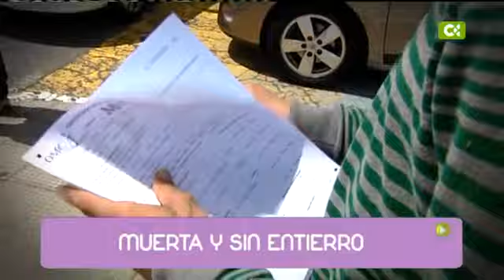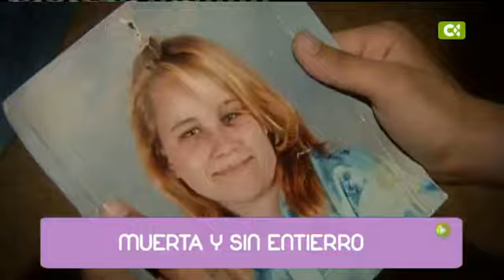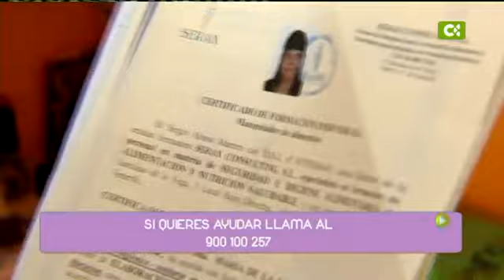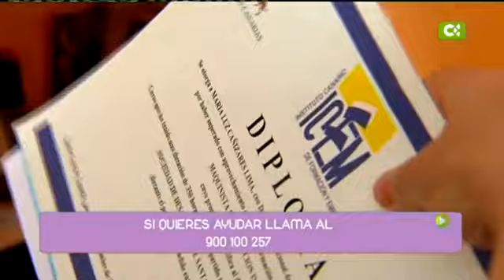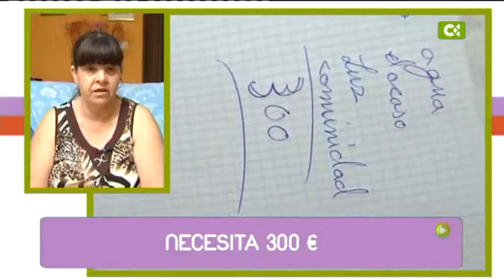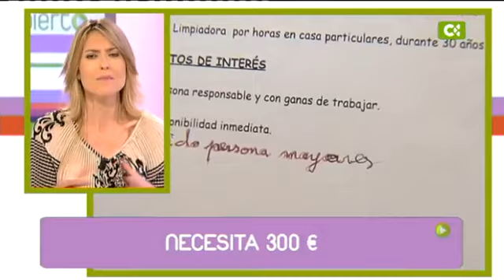04/04/13 En abierto